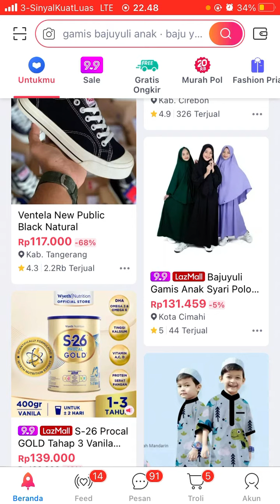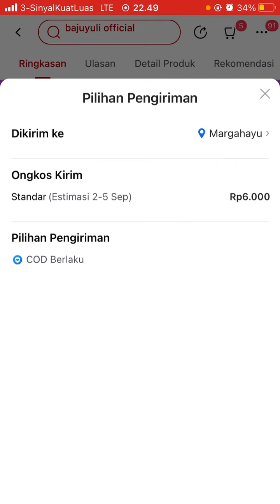Bagaimana Cara Melihat Ongkir di Lazada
Hallo bos bis dalam video ini otong bakal sharing ke Bos Bis semua,  Bagaimana Cara Melihat Ongkir di Lazada,   bagi bos bis yang belum tau yuk simak videonya dan jangan di skip ya biar paham, mudah mudahan bermanfaat :)